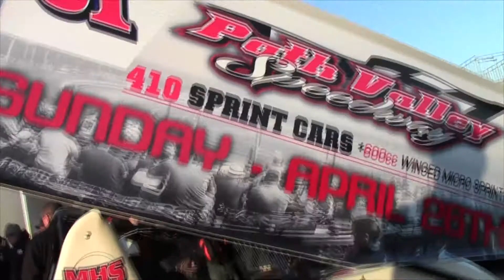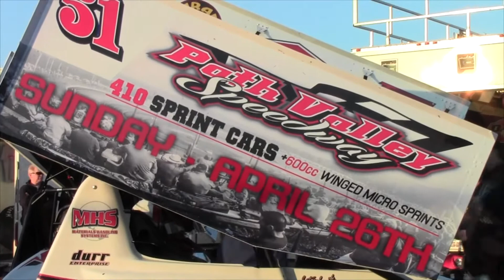Williams Grove Speedway All Star Sprint Car Highlights 4-24-15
Williams Grove Speedway All Star Sprint Car Highlights 4-24-15, Video courtesy of Craig Crammer and PAPosseracing.com